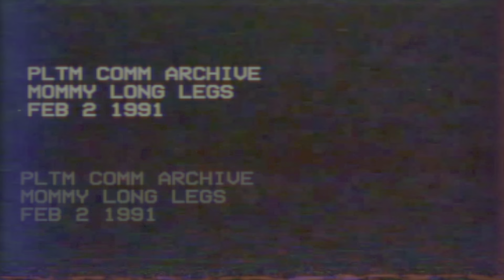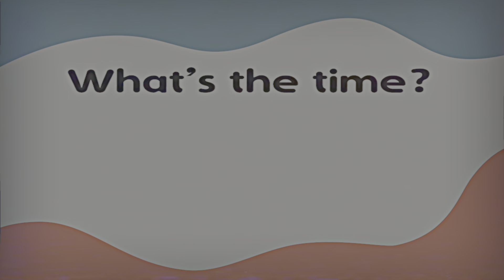Poppy Playtime: Chapter 2 first run pt1